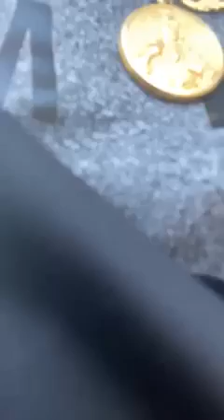Lechon Package na 18K+ ayaw daw binayaran ng nagOrder, owner ng food sumugod sa party venue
Lechon Package na 18 Thousand + ayaw daw binayaran ng nagOrder, owner ng food sumugod sa party venue upang personal na maningil. Customer, magsasampa daw ng patong patong na kaso kabilang na ang Cyber Libel dahil umapo sa pag-upload ng video.